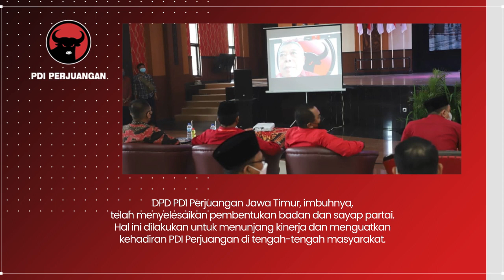Di Forum Rakerda, Kusnadi Beber Pentingnya Media Sosial bagi Partai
Melalui berbagai platform, masyarakat dapat memahami dan sadar akan kerja nyata yang telah dilakukan PDI Perjuangan. Dengan demikian DPD Jatim aktif melakukan optimalisasi medsos.

Pihaknya akan terus menguatkan optimalisasi kinerja struktur partai yang ada di Jawa Timur dengan melakukan penggemblengan ideologis kepada pengurus partai.

DPD PDI Perjuangan Jawa Timur telah menyelesaikan pembentukan badan dan sayap partai untuk menguatkan kehadiran PDI Perjuangan di tengah-tengah masyarakat.